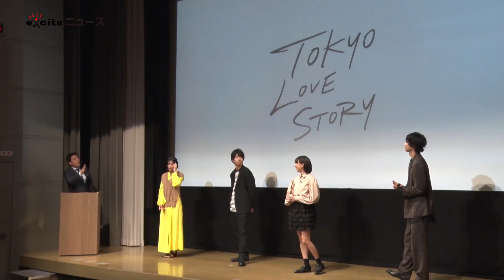伊藤健太郎と清原翔、女好きは共感できる？ FODオリジナル連続ドラマ『東京ラブストーリー』制作発表会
伊藤健太郎、 石橋静河、 清原翔、 石井杏奈が登壇！
『東京ラブストーリー』制作発表会を開催
FOD／Amazon Prime Videoにて
2020年４月29日（水）０時より配信スタート　毎週水曜日０時最新話配信

新型コロナウィルスの影響で観客や取材陣を招待せずに無観客で行われた本作の制作発表会では、 主演の伊藤健太郎（永尾完治役）、 石橋静河（赤名リカ役）、 清原翔（三上健一役）、 石井杏奈（関口さとみ役）が登壇し、 撮影の思い出や作品の見どころについてトークショーを行ないました。
　冒頭、 「前作が放送されている当時は生まれてもいなかった」と語った伊藤は、 「そんな僕らでも知っている作品だったので、 令和版の主人公として出演させてもらえることは素直に嬉しかった」と率直な気持ちを伝え、 他共演者とともにオファーを受けた時の喜びを伝えた。